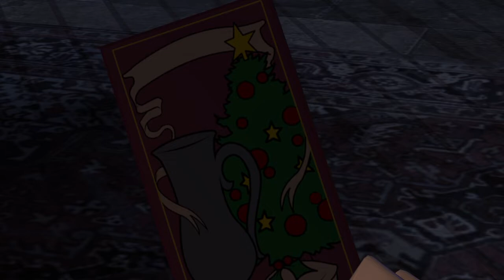Part 6.3 - Let's Play LEGO Harry Potter - The Slug Club!